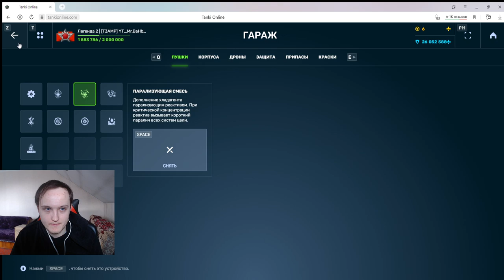ОЧЕНЬ СЛАБО! НЕ НАГИБАЕТ НОВОЕ УСТРОЙСТВО! НОВОЕ УСТРОЙСТВО НА ФРИЗ С ОГЛУШЕНИЕМ В ТАНКАХ ОНЛАЙН